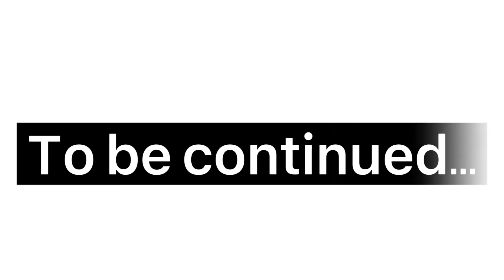Too Romantic | Episode 3 | Gacha Club Series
Popit.